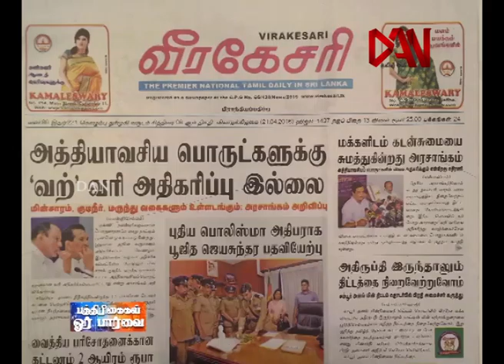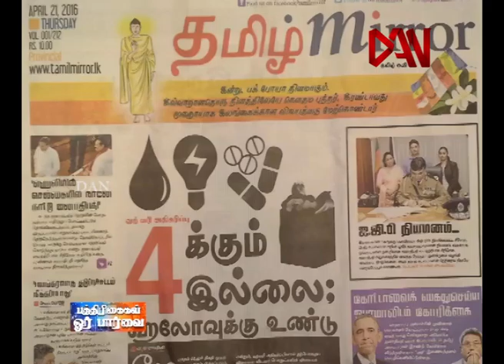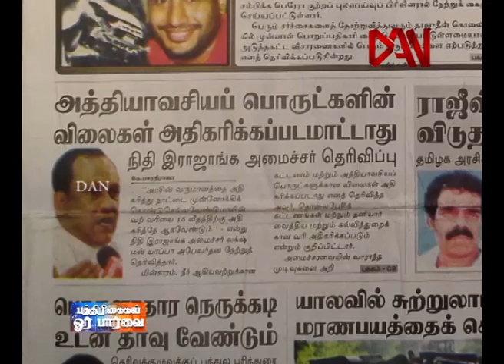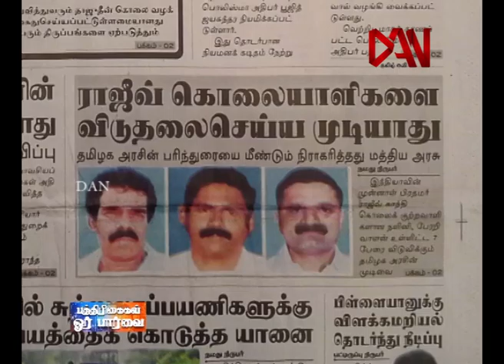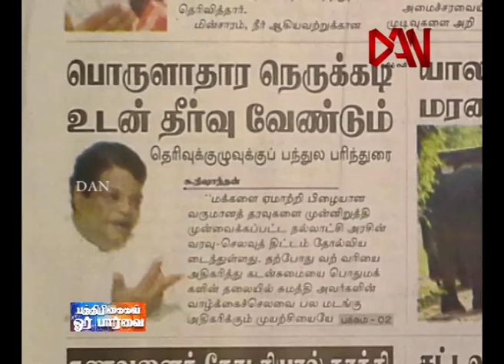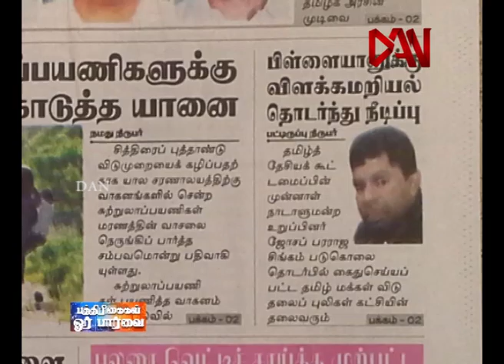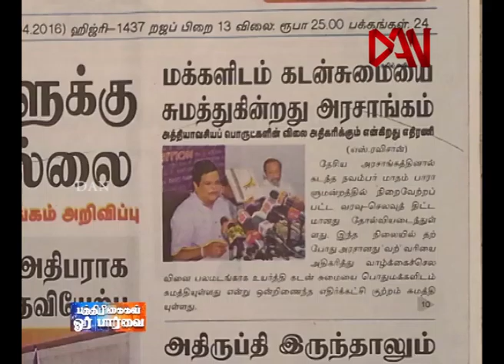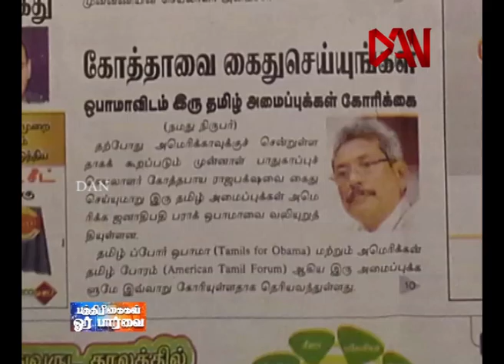கொழும்பு பத்திரிகைகள் ஓர் பார்வை 21 04 2016